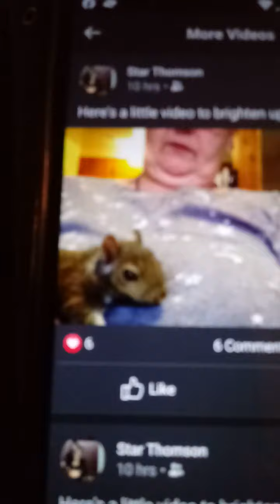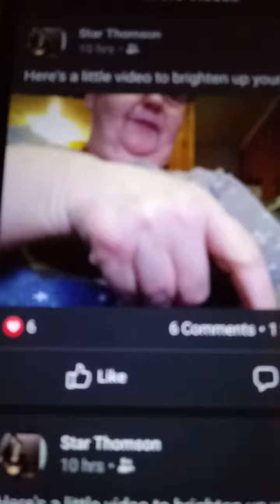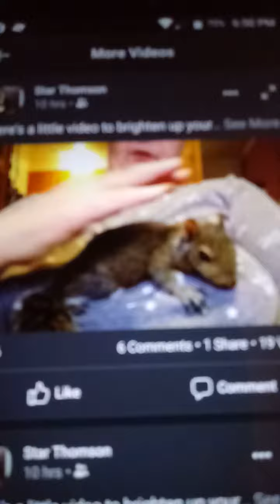Luna the squirrel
Sisters squirrel Luna